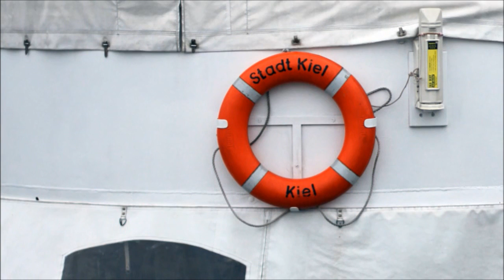Cyclus spring edit ( BMX )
CYCLUS team riders Thore Saggau and Ronny Engelmann had a nice street/flatland session in Kiel.